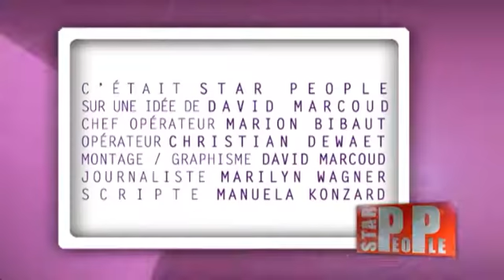#13 : Kesha, Ludacris, Shakira & M. Pokora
Retrouvez Star People sur Facebook ). (DROITS RESERVES . Pour toute exploitation sur TV, web, mobile, aller